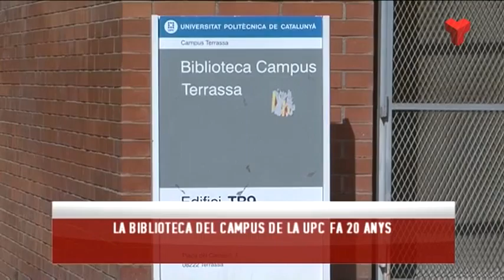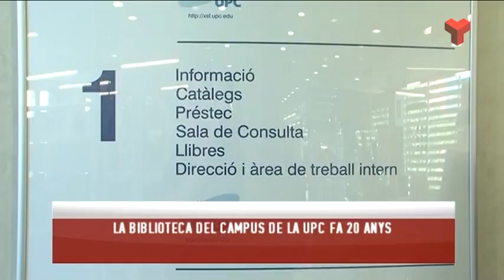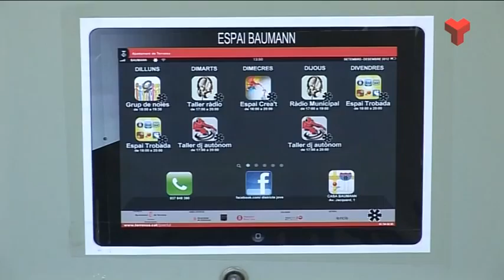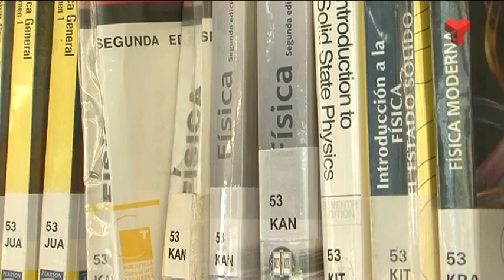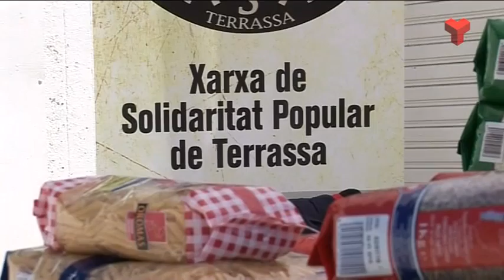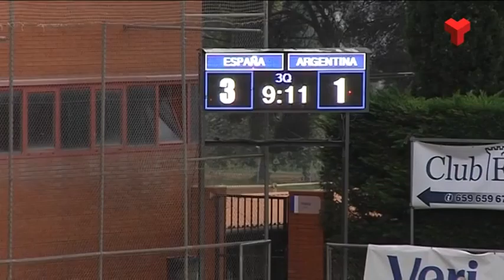Informatiu Vespre dimarts 02-06-2015 de Canal Terrassa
L'Informatiu Vespre de Canal Terrassa Vallès d'aquest dimarts 2 de juny de 2015, presentat per la Laura Contreras i Joan Gutièrrez. Més informació a